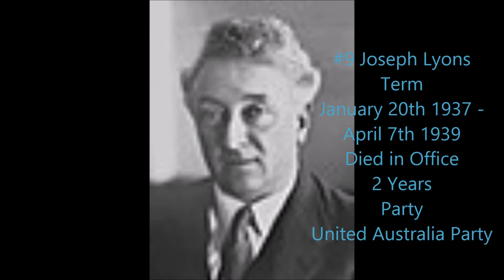Alternate History Australian Prime Ministers 1901-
Not Ment to Offend Anyone this is Alternate History.